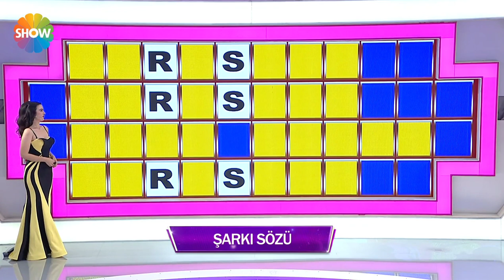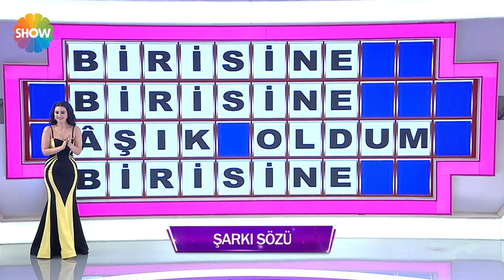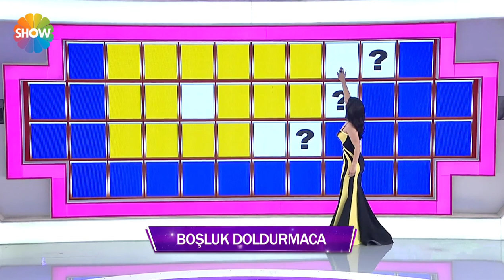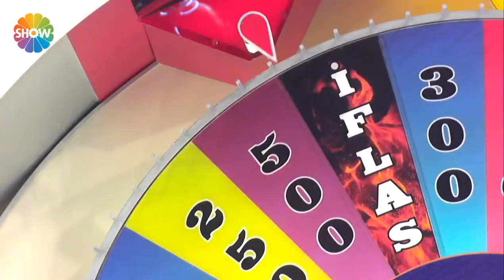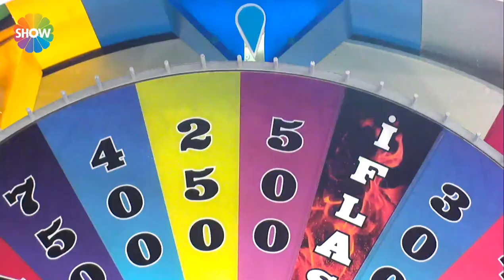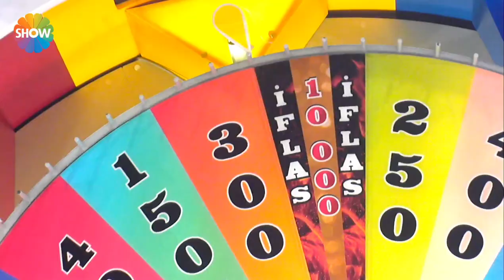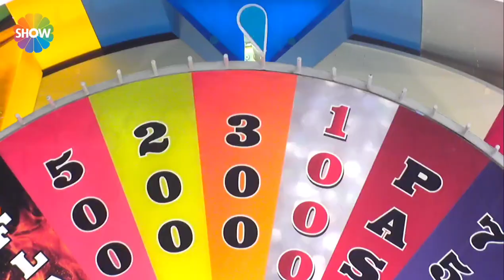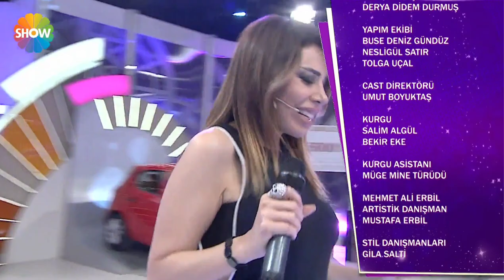Çarkıfelek 2. Bölüm (Linet, Mesut Yar, Simge Tertemiz)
Hem dünyanın hem de ülkemizin en gözde yarışma programı olan Çarkıfelek, yeni dekoru, yepyeni içeriği, muhteşem konukları, inanılmaz büyük ödülleri ve Türkiye’nin bir numaralı komedyeni Mehmet Ali Erbil'in eşsiz sunumuyla Show TV'de!

Her yaştan izleyiciyi ekran başına çeken, dünyanın en fazla ödül dağıtan yarışma programı Çarkıfelek’in Show TV’de yayınlanan yeni bölümünde; Linet, Mesut Yar ve Simge Tertemiz yarıştı.

Ünlü konukların katılımıyla renklenecek programda eğlence hiç eksik olmayacak! Dünyanın en fazla ödül dağıtan yarışma programı Çarkıfelek’te yarışmacılar birbirinden özel ödüller ve büyük ödül araba kazanacak!

Yapımcılığını RTV Film’in üstlendiği Mehmet Ali Erbil’le Çarkıfelek'te birbirinden ilginç sürprizler hiç eksik olmayacak.